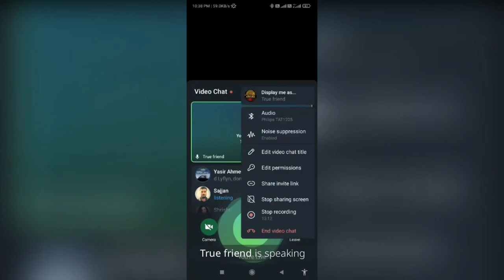MAINS CONSOLIDATION PROGRAMME | ANALYSIS OF JAGRATI AWASTHI & SHRUTI SHARMA COPY | UPSC MAINS 2022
Ultimate mains consolidation Programme.

This program aims :
1-Consolidation of all your content in 30-40 pages.
2-extensive use of examples ,diagrams etc in your answer.
3-100+ readymade intro and conclusions to de replicated directly in exam.
4- summary of MK YADAV QEP,RAUS QIP ,GS SCORE QEP AND SHUNYA CRASH COURSE IN HAND MADE 30-40 PAGES NOTES.
5-EXTENSIVE COVERAGE OF EXAMPLES IN ETHICS VIA TOPPERS APPROACH..
6-NEW INTRODUCTIONS AS PER STUDENTS SUGGESTIONS.
7-DIGITAL LIBRARY  WITH OTHER MAINS ASPIRING ASPIRANTS